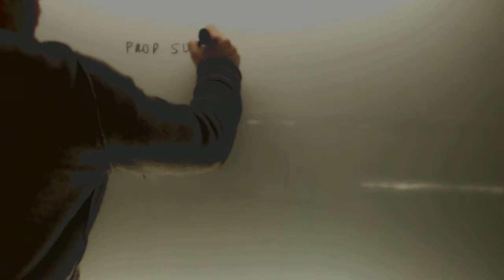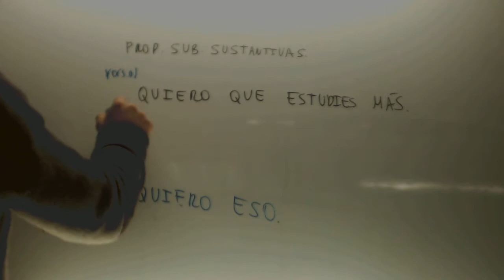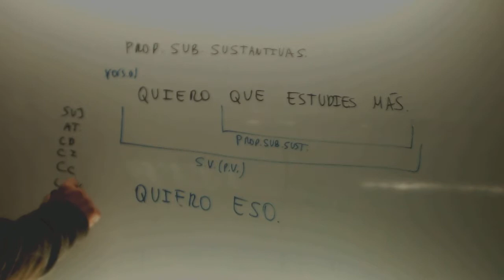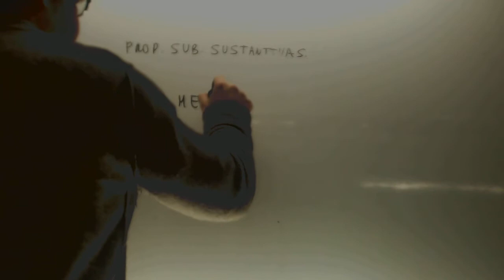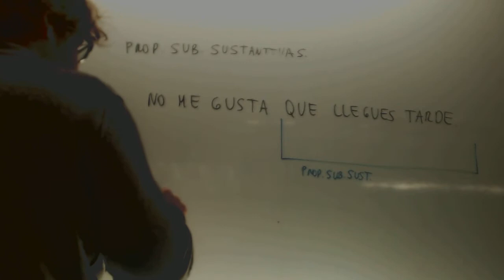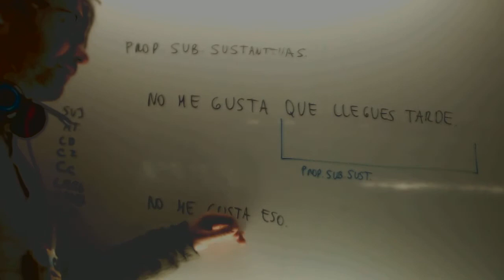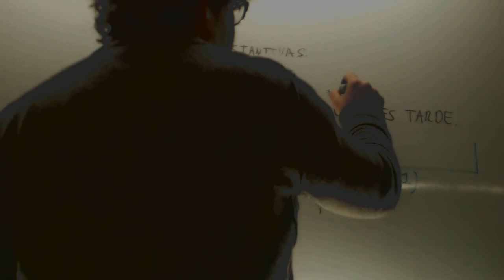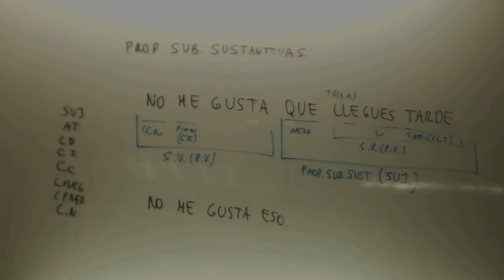Proposicion subordinada sustantiva Matematicas 1 Bachillerato Academia Usero Estepona